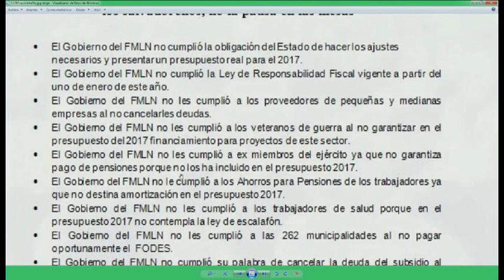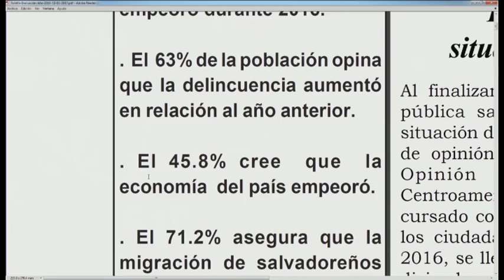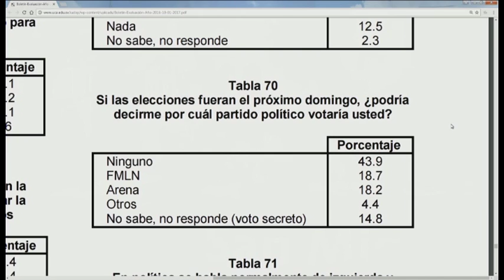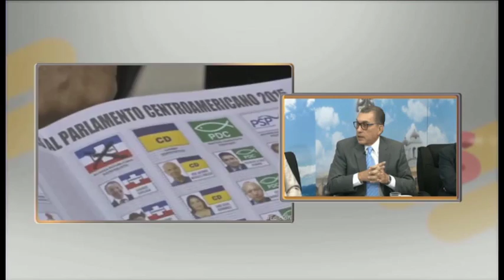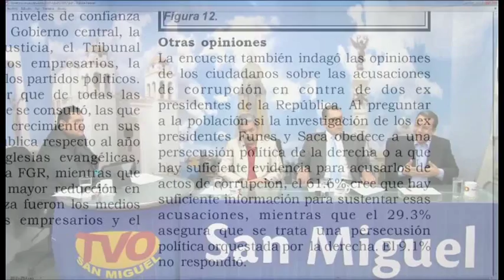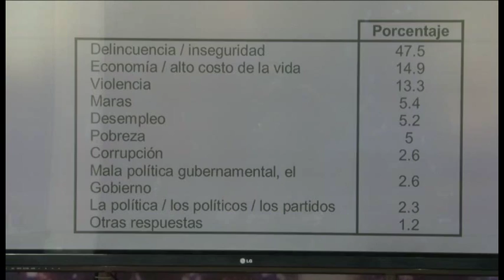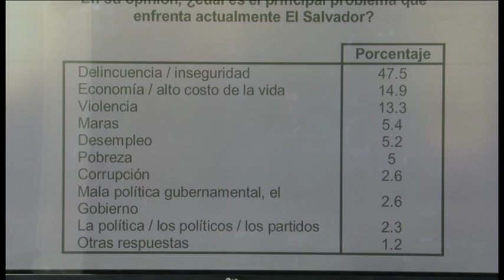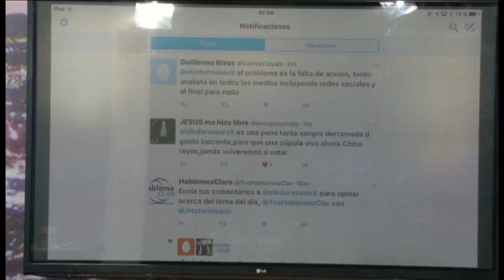ENTREVISTA COMPLETA JUEVES 12 DE ENERO 2017